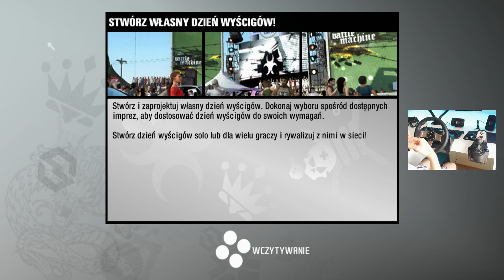JEST SUBARU JEST IMPREZA! 😂 | Need for Speed ProStreet 🇵🇱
ROZWIŃ OPIS! (●̮̮̃•̃)

Need for Speed ProStreet - gra niby stara ale utrzymuje się całkiem nieźle jak dla mnie ;)

♦Muzyka w tle:

1.
  BRAK :O